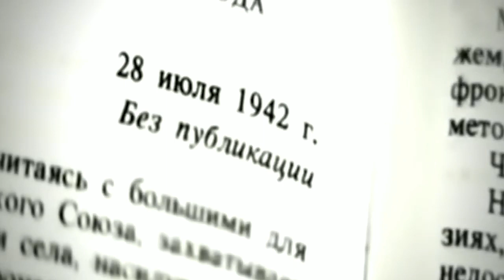🟠The GREATEST WAR in history..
wAR a state of armed conflict between different nations or states or different groups within a nation or state.